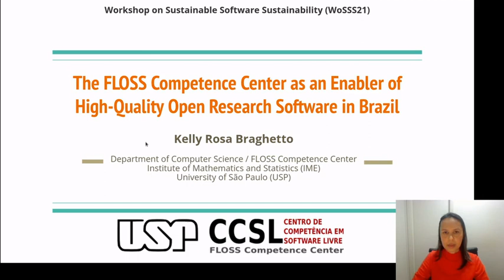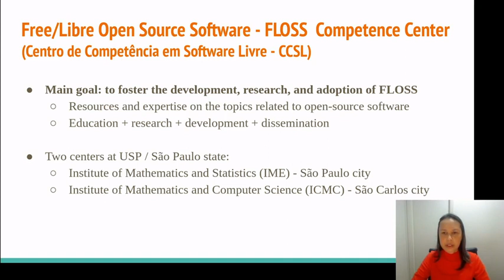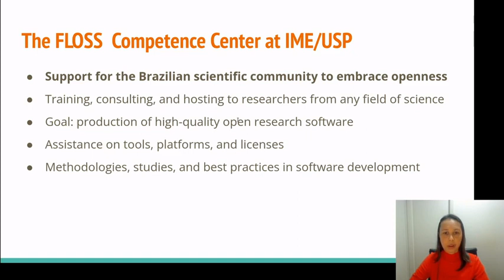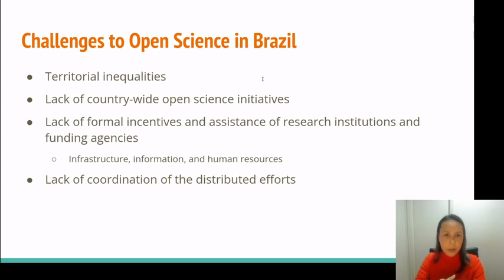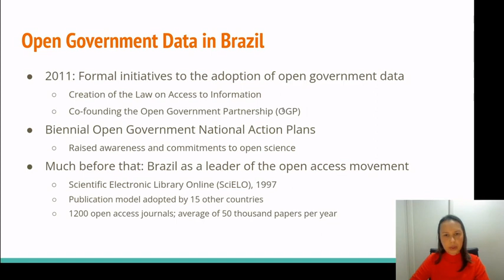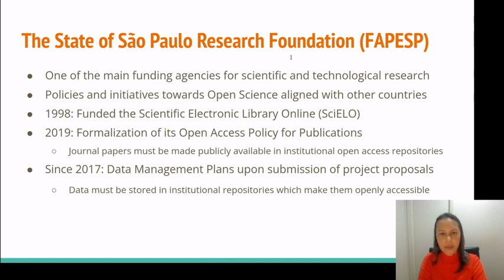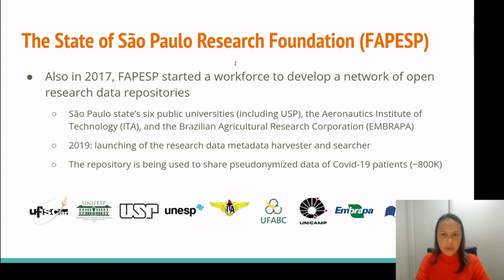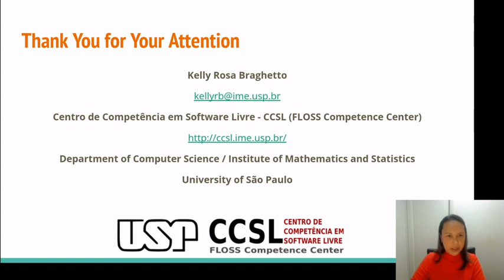FLOSS Competence Center to enable Quality Open Research Software in Brazil - WoSSS21 - Session 3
The FLOSS Competence Center as an Enabler of High-Quality Open Research Software in Brazil by Kelly Rosa Braghetto on 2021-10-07